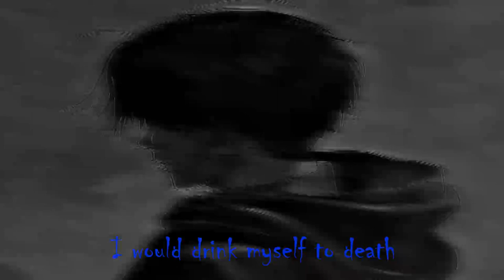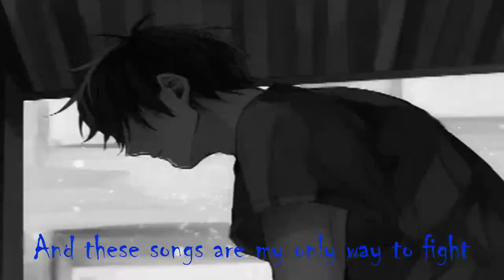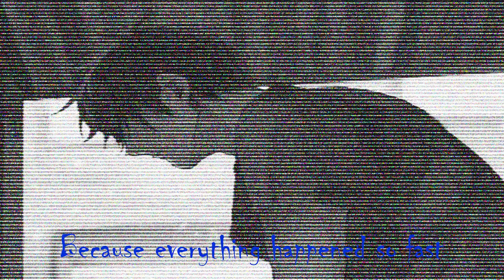B0dy Bag-It's safe to say that I'm a mess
Lyrics:
I would be lying if I said that I'm alright
And these songs are my only way to fight
Tell me how can I change the past
Because everything happened so fast

I've been spending nights thinking about what could have been
And how lusting for you was such a sin
But when I said that I can not be your friend
I couldn't fall asleep knowing it's the end
You never became someone i know
Lame copy of me is what you now hold
I guess it's safe to say that I'm a mess
But now I know that more is less

Wait do I even know how to love?
Is something I loathe what I become
It doesn't  matter any way
Your heart was never a place to stay
I would drink myself to death but I don't drink anymore
So I guess everything I feel from now on I will just ignore
I would be lying if I said that now I'm alright

You never became no one i know

I would drink myself to death but I don't do that anymore